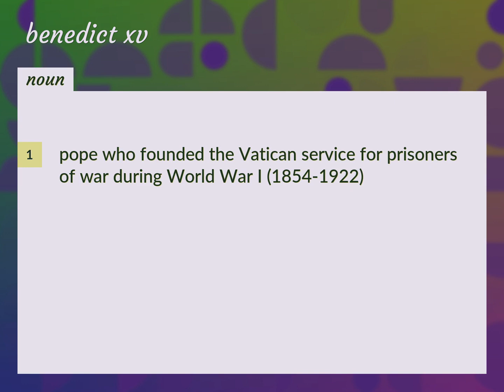Benedict xv | meaning of Benedict xv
What is BENEDICT XV meaning?